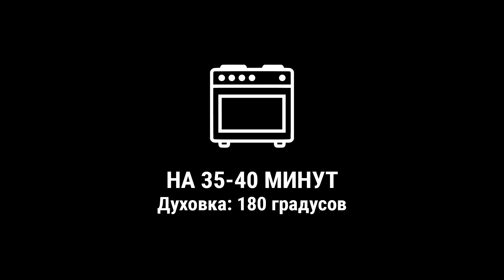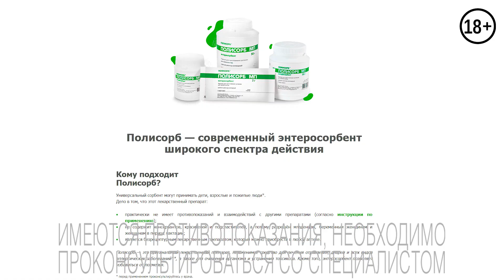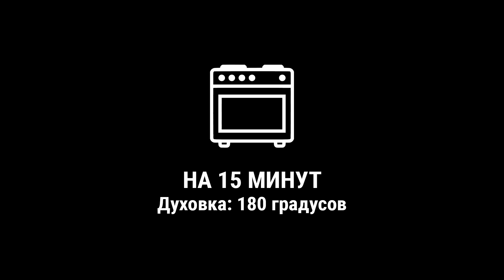БЫСТРЫЕ и Простые Рецепты из ЛАВАША! 3 Идеи Рецептов из Лаваша которые Понравятся ВСЕМ!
Заказать Полисорб можно по ссылке:
Так же у них есть Дзен канал с очень полезными статьями

✳️ МЯСНОЙ ПИРОГ ИЗ ЛАВАША

Ингредиенты:
- 2 яйца
- Молоко
- Лаваш
- Сладкий перец
- Сыр
- 400гр фарша

Разбиваем яйца, добавляем молоко, молим и перемешиваем.
Лист лаваша выкладываем в форму для запекания, часть лаваша мелко нарезаем в яичную смесь.
Нарезаем сладкий перец и сыр, выкладываем их в миску. Добавляем фарш, солим, перчим и перемешиваем.
На низ лаваша выкладываем часть яичной смеси с лавашом, сверху начинку с фаршем, подгибаем края и сверху оставшуюся смесь с лавашом. Смазываем бока пирога и запекаем при 180 градусах 35-40 минут.

✳️ ЗАКУСОЧНЫЕ ТРУБОЧКИ

Ингредиенты:
- 2 вареных яйца
- Майонез
- Чеснок
- Лаваш
- Ветчина

Яйца натираем на тёрке. Солим, добавляем майонез и зубчик чеснока. Перемешиваем.
Лаваш нарезаем на прямоугольники, смазываем яичной начинкой, выкладываем ломтик ветчины и скручиваем в трубочку. Трубочки обжариваем на сковородке до золотистости.

✳️ ТВОРОЖНЫЙ РУЛЕТ С ГРУШЕЙ

Ингредиенты:
- 200гр творога
- 3 ст.л. сметаны
- 2 ст.л. мёда
- Груша
- Лаваш
- Яйцо

В миске смешиваем творог, сметану и мёд, перемешиваем.
Грушу нарезаем на кубики и добавляем к творогу, перемешиваем.
Начинку выкладываем на лаваш и сворачиваем в рулет. Смазываем яйцом и запекаем при 180 градусах на 15 минут